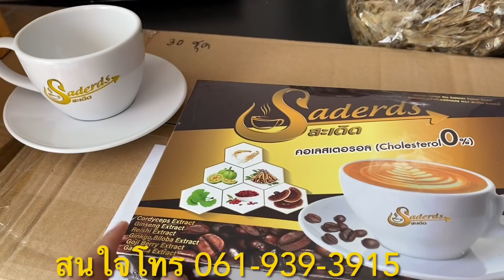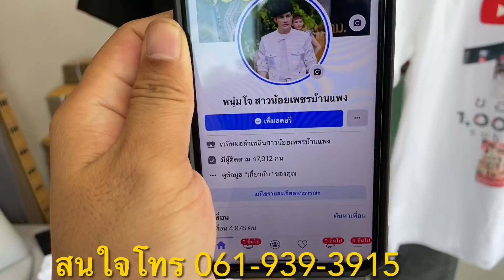งวดนี้ยายแหลมมาแล้ว !! หนุ่มโจกะมั่นใจ ทะเบียนรถคัก !!!